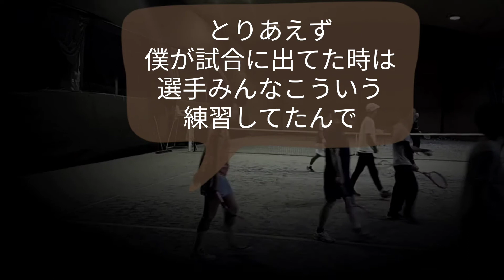ココで打つのがポーチ[２]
違う場所を通ってみた。コントロールできない。

ものすごい細かいんだね〜。

ビリヤードみたいで面白い。

プロコーチ・黒田純一のハイレベルダブルスレッスンです。